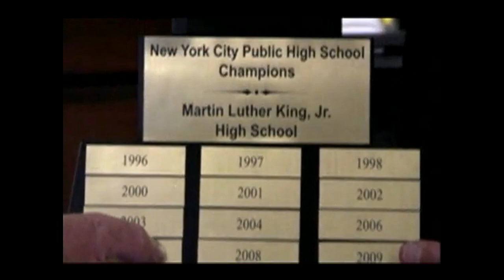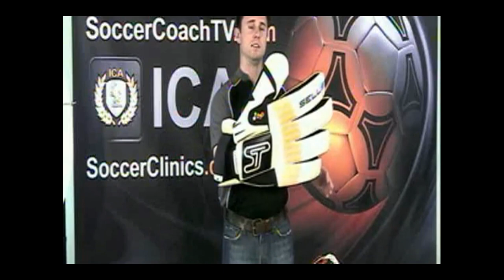Martin Jacobson Interview on SoccerCoachTV.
Martin Jacobson is the winningest high school soccer coach in New York City history. Coach Jacobson has been featured in the New York Times, ESPN, 60 Minutes II, The NY Daily News, The Fox Soccer Channel, He was also featured in the Setanta Sports produced award winning documentary “Coach” in 2004.